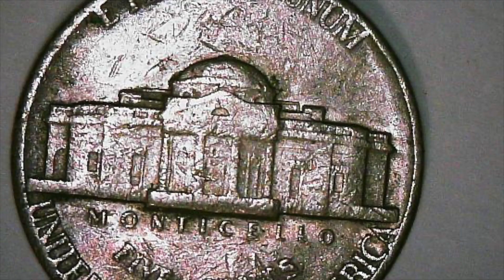1975 D Nickel Mint Error Roller? Lamination? Annealing?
Looking at a 1975 D nickel with some roller damage I believe.  Could it also be annealing or lamination?  Experts out there; please let me know your thoughts.